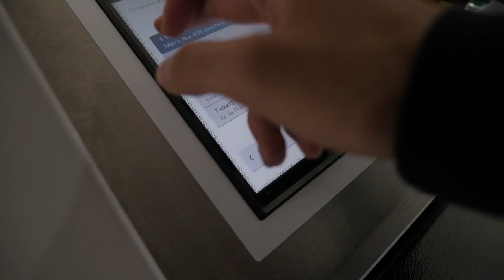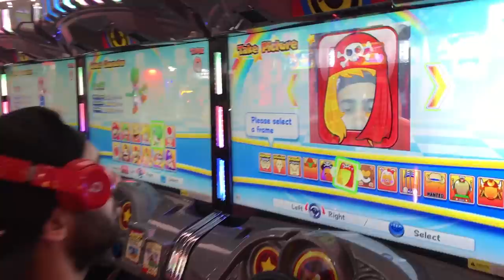À LA RENCONTRE DE SOFIANE !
Yo la S3Family ! Nous sommes récemment aller à la rencontre d'un abonnée souffrant d'une maladie grave passionné de freestyle et fan de la Team S3 !

Une rencontre qui nous auras enrichit et qui nous aura appris beaucoup, en espérant que cela soit de même pour vous.

Merci